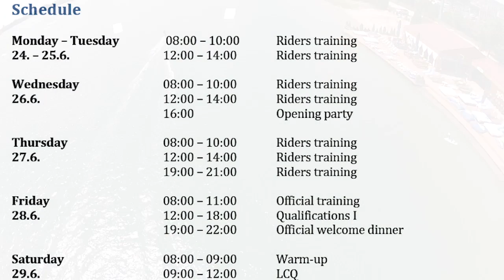Predstavenie našej wakeboardovej trate na Wakelake Golden Trophy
Už tento piatok a sobotu sa na tejto trati (ešte bude doplnená posledná prekážka "FUN BOX") predstavia tí najlepší jazdci z celého sveta počas Wakelake Golden Trophy - 4 hviezdičkového preteku svetového šampionátu s prize money vo výške 4000 eur! Celý pretek bude zakončený veľkou party s headlinerom the Shapeshifters a Hed Kandi!  Vstup na trvanie celého svetového preteku je zdarma, na sobotnú party vstup 15 eur.